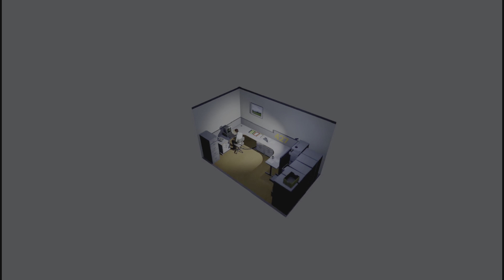Let's play The Stanley Parable: Ultra Deluxe ps5 part4